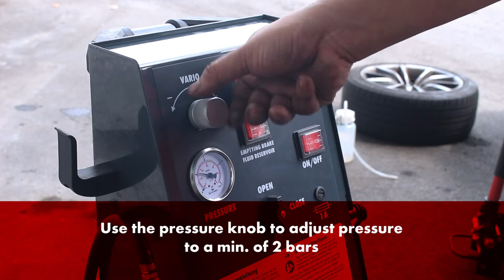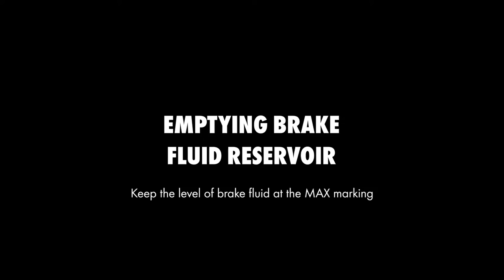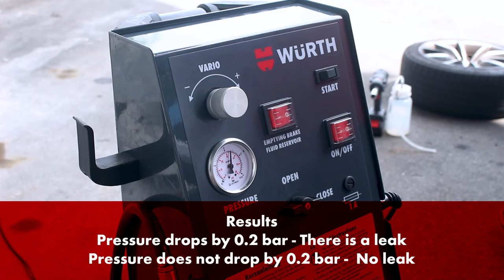Wurth Electric Brake Bleeder Tutorial | Würth Malaysia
Especially sturdy, high-quality brake bleeder device. For bleeding passenger car brakes and lorry clutches. Easy to use and easy to service. Suitable for electro-hydraulic brakes.

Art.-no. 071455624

Max. contents: 12 l
Min./max. operating pressure: 0.4-4 bar
Length of feed hose: 350 cm
ABS-compliant: Yes
Suitable for electro-hydraulic brakes: Yes
Length: 340 mm
Width: 290 mm
Cable length: 450 cm

Scope of delivery:

Cart with adapter storage compartment
Universal cone for canister seal
Suction device for preliminary draining
Euro adapter art. no. 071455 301 (E 20 for many European passenger vehicles)